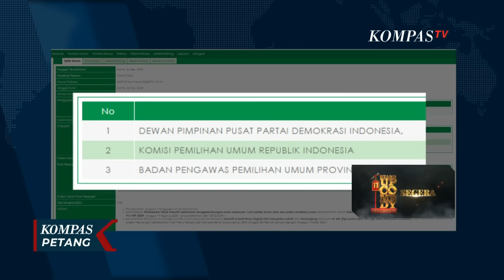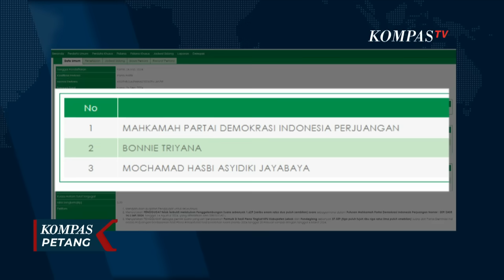Tia Rahmania Caleg DPR Terpilih Dipecat PDI-P, Datangi Bareskrim Polri: Bantah Penggelapan Suara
KOMPAS.TV - Tia Rahmania, caleg terpilih DPR yang dibatalkan, mendatangi Bareskrim Polri untuk berkonsultasi terkait pemecatannya sebagai kader PDIP dan pembatalan statusnya sebagai caleg terpilih DPR.

Ia diminta untuk menunggu hingga proses gugatan di PN Jakarta Pusat berkekuatan hukum tetap.

Tia membantah tuduhan menggelapkan suara yang berujung pada sanksi pemecatan oleh Mahkamah Partai PDIP. Ia ingin nama baiknya dibersihkan.